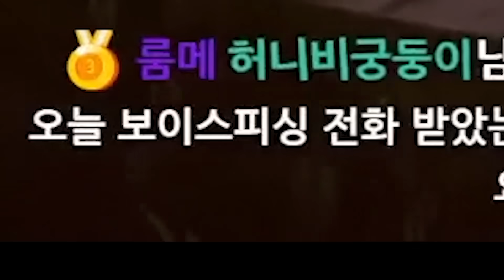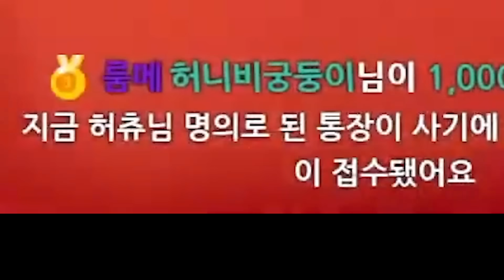보이스피싱 사기꾼 가지고 노는 허니츄러스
해당 버튜버분이 직접 언급하지 않는 이상, 방송 채팅에서 저를 언급하거나, 영상에 대한 내용으로 뇌절을 하지 않도록 합시다.

만약 생방송을 보러간다면.

1. 오리고기 보고왔다는 것을 숨긴다.
2. 오리고기 영상에 대한 이야기를 하지 않는다.
3. 일단 채팅 치지말고, 다른 사람들의 채팅 분위기를 읽은 후에 채팅한다.

아웃트로 : Klee OST to help you sleep ❀.(´◡`)❀. (tnbee mix)